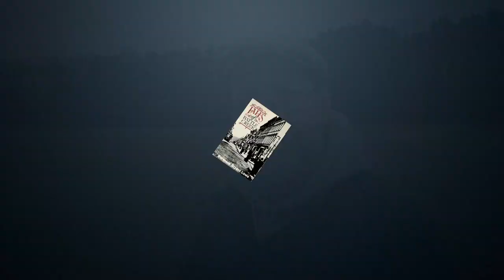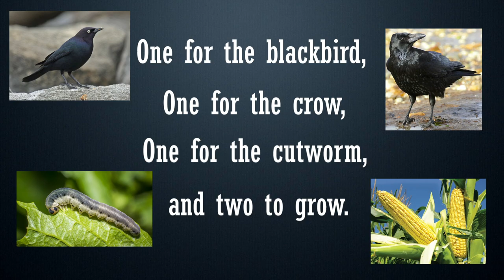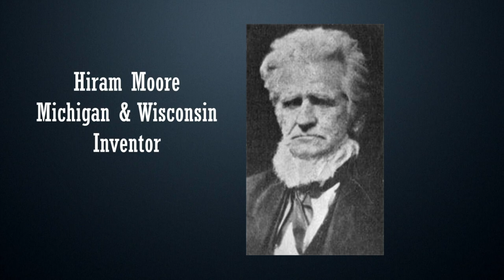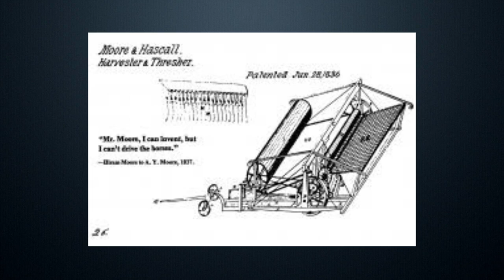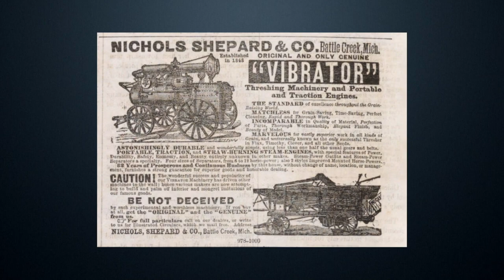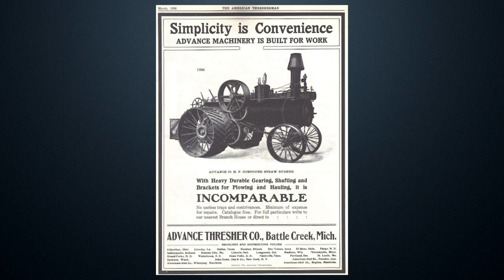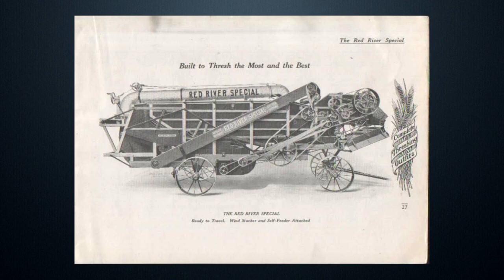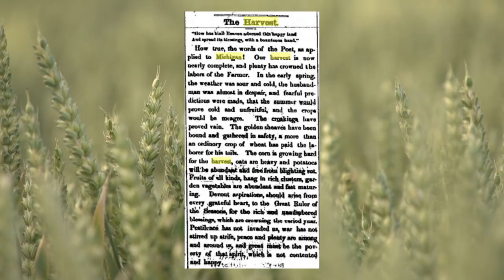A History of the Golden Harvest 1860 - 1880 - Battle Creek, Michigan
This is a history of the golden harvest period between 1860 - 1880 that was centered around Battle Creek, Michigan.  Michigan was an emerging state, coming out of a period of pioneer struggle for survival.  Industrious farmers tamed the land, creating a bumper crop of wheat across the state while at the same time innovative inventors created and introduced new machines to harvest more yield.

These inventors created models of the early threshers and combines here in Southwest Michigan that have become so common place today in modern farming.  Tools enhance farming and the harvest were created all over the U.S. during this period, but two major manufacturers established themselves in Battle Creek during the 1860's.  These inventions, combined with a bumper crop of wheat one season started a windfall of a golden harvest that lasted almost two full decades bringing prosperity to the region and state.

Licensed Music by:

Be Still the Earth:
     Against it All
     Alberta
     Color Change
     Mayflower

Alsever Lake:
     Cayuga Land

Wheatfields, Wagon & Farming video clips by Pexel